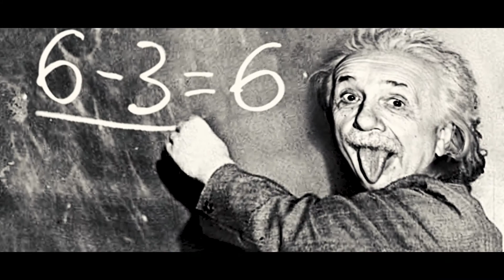Wrogn presents Dimasterclass - Episode I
We all know how much Dimas Delgado loves an assist, and the magician's taken it one step further! Here's the first episode of Dimasterclass, presented by Wrogn.